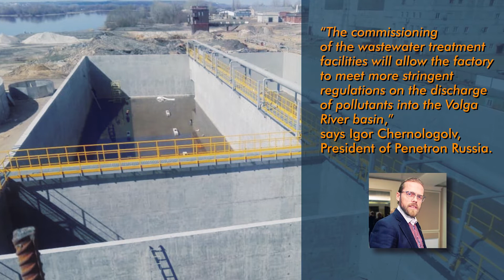Mari Pulp and Paper Mill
Russian Paper Mill picks Penetron for concrete durability!